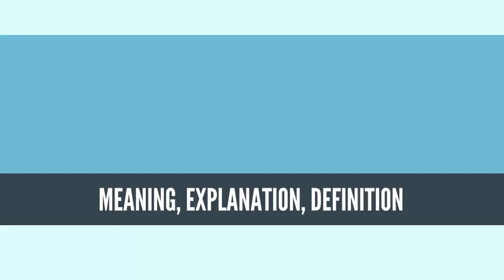What Is CYTOPLASM? CYTOPLASM Definition & Meaning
What is CYTOPLASM, What does CYTOPLASM mean, CYTOPLASM meaning, CYTOPLASM definition, CYTOPLASM explanation

In cell biology, the cytoplasm is the material within a living cell, excluding the cell nucleus. It comprises cytosol (the gel-like substance enclosed within the cell membrane) and the organelles – the cell's internal sub-structures. All of the contents of the cells of prokaryotic organisms (such as bacteria, which lack a cell nucleus) are contained within the cytoplasm. Within the cells of eukaryotic organisms the contents of the cell nucleus are separated from the cytoplasm, and are then called the nucleoplasm. The cytoplasm is about 80% water and usually colorless.[1]

The submicroscopic ground cell substance or cytoplasmatic matrix which remains after exclusion the cell organelles and particles is groundplasm. It is the hyaloplasm of light microscopy, and high complex, polyphasic system in which all of resolvable cytoplasmic elements of are suspended, including the larger organelles such as the ribosomes, mitochondria, the plant plastids, lipid droplets, and vacuoles.

It is within the cytoplasm that most cellular activities occur, such as many metabolic pathways including glycolysis, and processes such as cell division. The concentrated inner area is called the endoplasm and the outer layer is called the cell cortex or the ectoplasm.

Movement of calcium ions in and out of the cytoplasm is a signaling activity for metabolic processes.[2]

In plants, movement of the cytoplasm around vacuoles is known as cytoplasmic streaming.
Source: Wikipedia.org